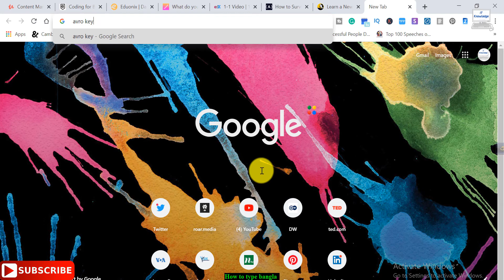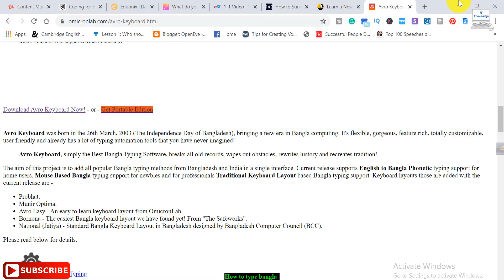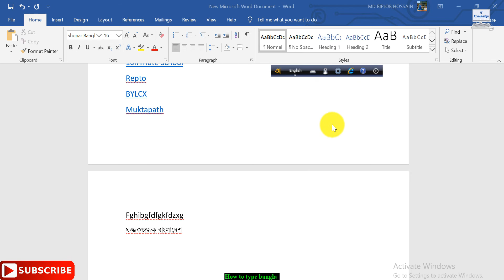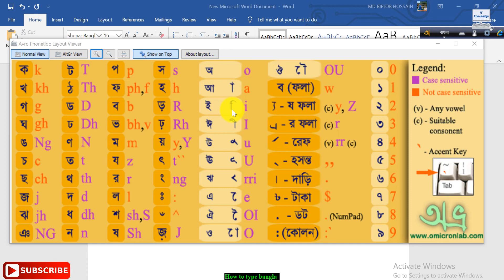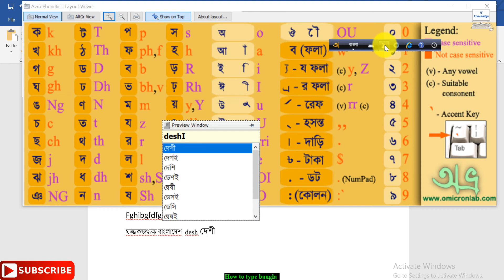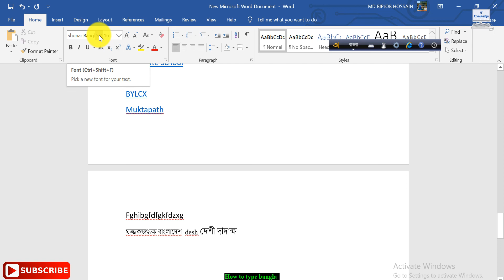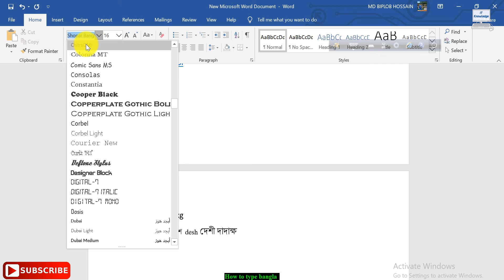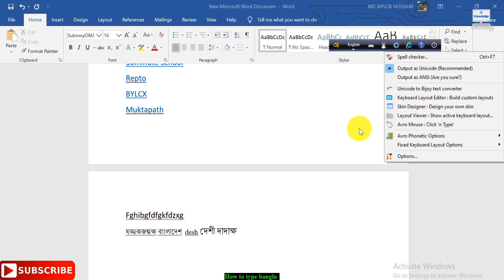বাংলা টাইপ । How to type Bangla in Computer, Avro | Avro Keyboard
-Here I will show you how to type Bangla in Avro keyboard.
Avro download link..

Bangla keyboard for computer,Bangla type formula, free download,Bijoy Bayanno Full Free download,How to type bangla and english at a time,বিজয় কিবোর্ড বাংলা লেখার নিয়ম pdf download,বিজয় বাংলা কিবোর্ড লেআউট,দ্রুত বাংলা টাইপ করার কৌশল,বাংলা টাইপিং শেখার নিয়ম,বিজয় টাইপিং ,বাংলা টাইপিং শেখার নিয়ম,কম্পিউটার কিবোর্ড বাংলা টাইপিং